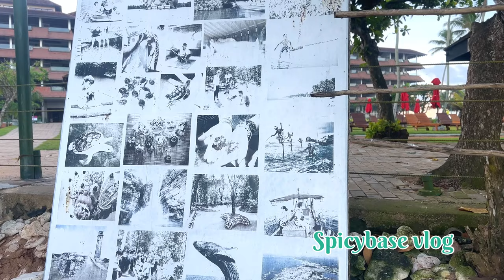இலங்கைல பாதி இடத்த சுத்தியாச்சி| 8 days trip experience in Sri Lanka 🌊🏝️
Hello friends.Here I have  shared  our long trip experience in our Beautiful country Sri Lanka.al the places are amazing travel spots in down south.Hope you all enjoy this video.

My travel vlog (part 1 )